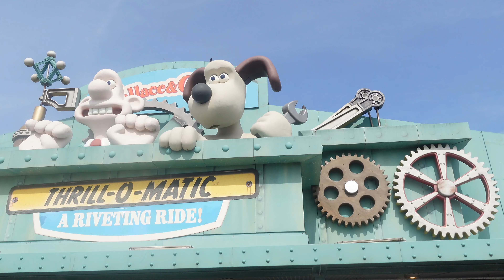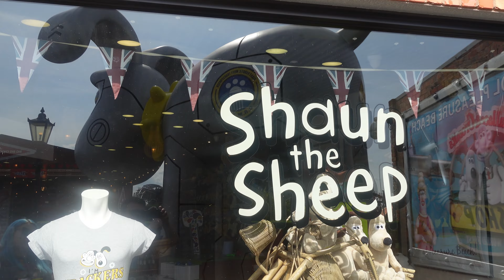Blackpool Pleasure Beach Vlog | August 2022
Hi everyone!

In this week's video we visit Blackpool Pleasure Beach. This was on the 28th August so during the school holidays and also on a bank holiday weekend so we expected it to be crazy busy.

We started the day on the Ghost Train, it would be rude not to! We enjoyed it a lot and do think it's the best one we have been on! We then went to the Derby Racers and we just couldn't stop laughing, what a funny ride always feeling like you're going to fall off and Dane's horse was rocking like crazy! Such a good laugh our faces hurt from laughing.

We then get back row on Icon which was amazing, such a great ride and glad we got back row. This is now our favourite coaster in the park! We got some food at the Ice lounge but didn't show too much of this.

We also went on the Wallace and Grommit ride which was so fun riding round in the slipper! We got back row on the Big One and oh wow is that rough! Would not recommend, definitely get a seat closer to the front!!

After searching round the park numerous times we also go on the Pleasurebeach Express which was a little train ride through the park. We loved this, it was great to see the park from different view points and perspectives would say if you have the time have a ride on the train we really enjoyed it!

We finish our day on the River Caves which is a fantastic dark ride. Sad to see Valhalla is still closed after 3 years but hopefully by our next visit it will be back up and running after the refurbishment.

It was such a brilliant day here, the weather was brilliant and it wasn't as busy as we were expecting which was a plus!

Twitter so much for watching!